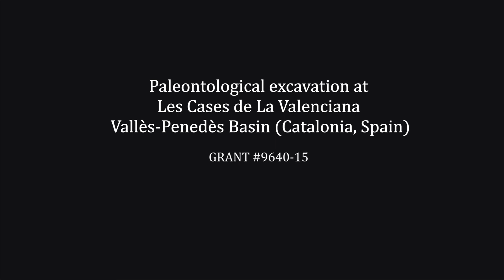Excavació i rentat al jaciment de La Valenciana (Gelida)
El jaciment de la Valenciana correspon a un petit llac que va existir en aquesta zona durant el Miocè inferior, fa uns 16,5 milions d'anys. La combinació de restes de petits i grans mamífers que s'han trobat al jaciment ha permès reconstruir amb precisió el paisatge d'aquest indret de Catalunya on hi vivien rinoceronts, tortugues gegants o cocodrils. + info